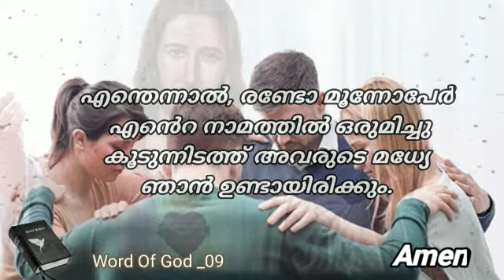Word of God 09 | Motivational Bible quotes | Mathew 18.20